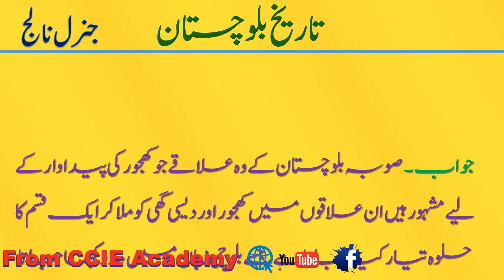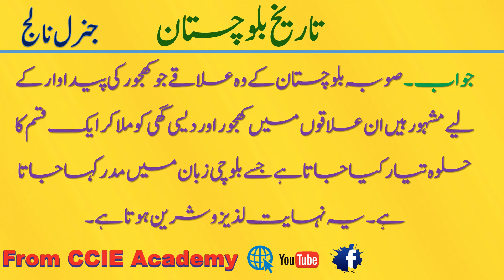History of Balochistan G K Questions & Answers Par 32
Asalamualaikum!
                              Here i started Playlist collection for General Knowledge Related Pakistan and its Provinces, Districts, it is necessary for those student which will appears on PCS and CSS Exam